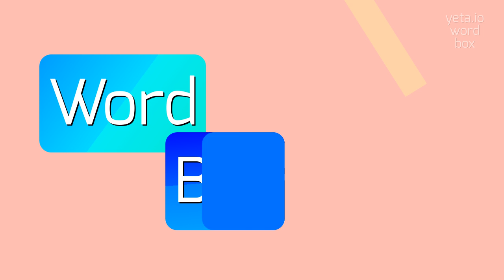How to say "unperusable"! (High Quality Voices)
Watch in this video how to say and pronounce "unperusable"!